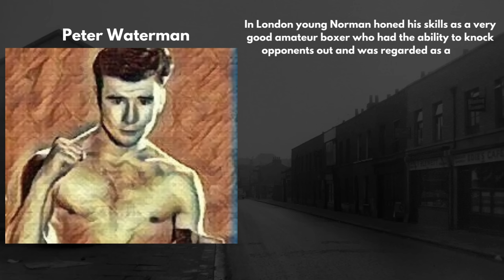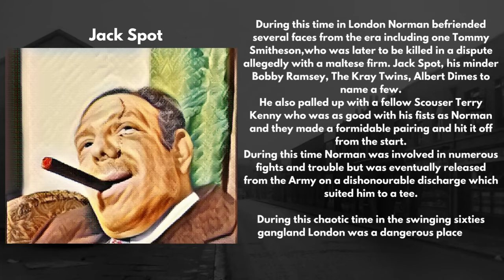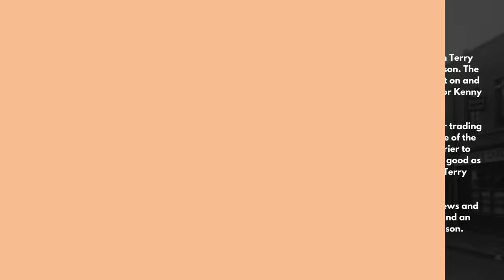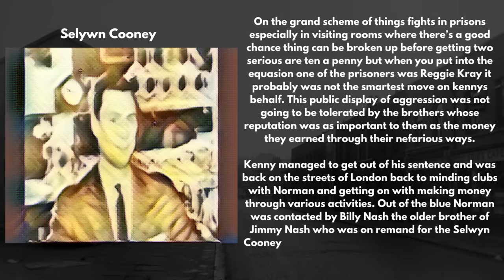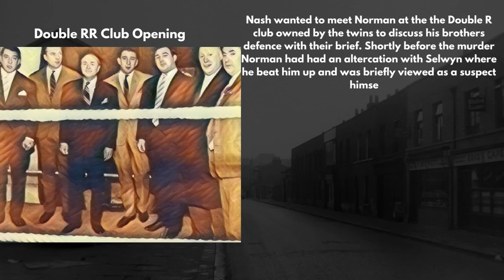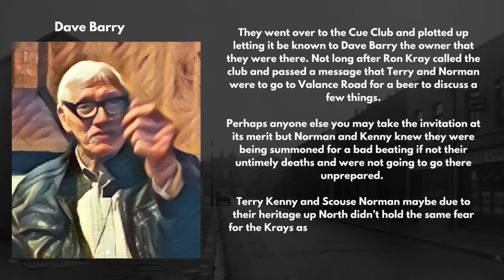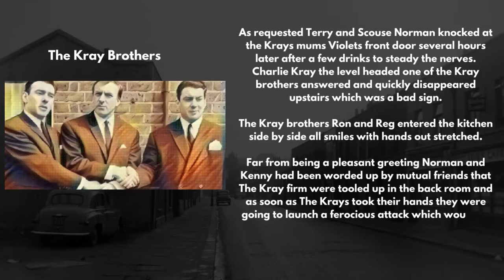Scouse Gangster v The Kray Twins : Gangland london Archive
Scouse Gangster Norman goes up against the Kray twins in this brilliant book buy